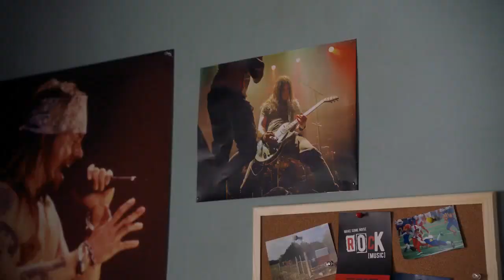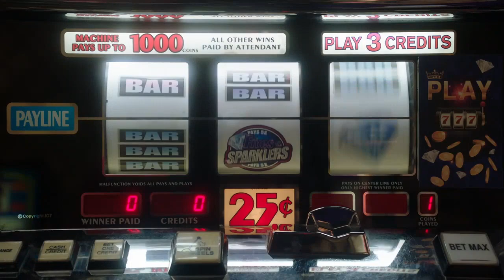A Solar Calculator, a Game Ball, and a Cheerleader's Bosom | Young Sheldon